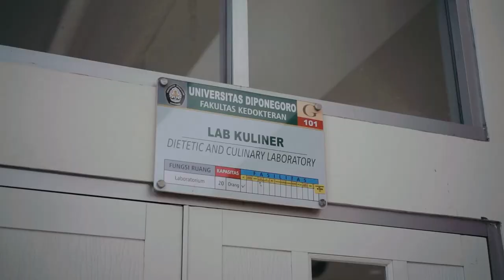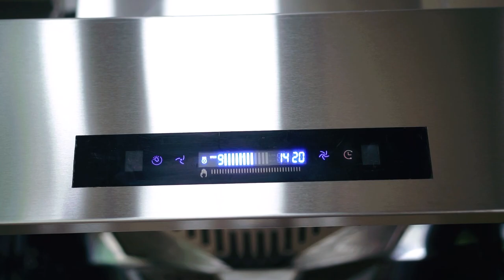Experience Nayati : Nutrition Study Program, UNDIP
Empowering culinary excellence with durable, long-lasting, and standardized kitchen equipment - Nayati is proud to support the Food Science and Nutrition Laboratory at Universitas Diponegoro in its educational, research, and community outreach endeavors.